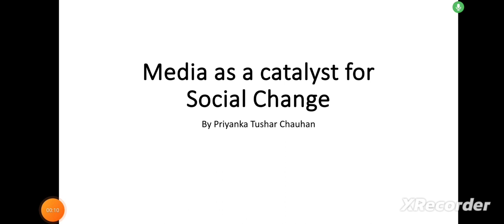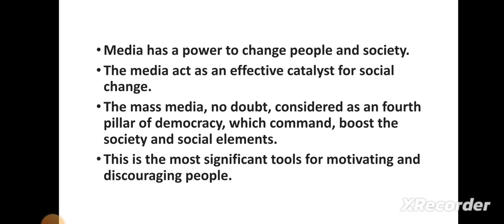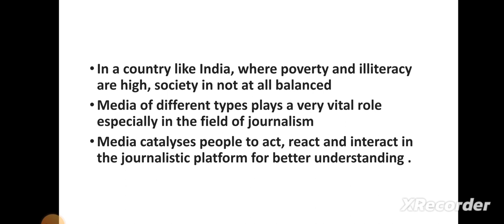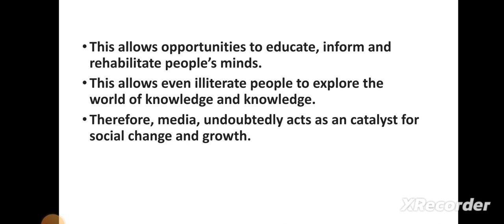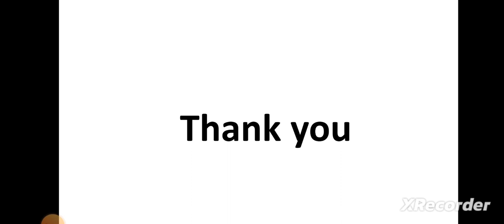MEDIA AS A CATALYST FOR SOCIAL CHANGE | COMMUNICATION AND SOCIAL CHANGE |CHAPTER 2 | CUET MASS MEDIA